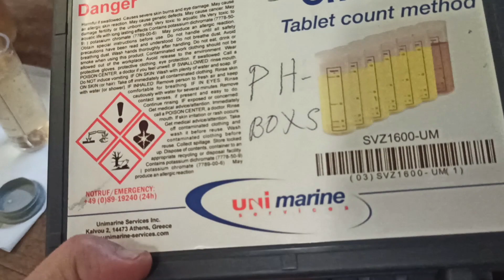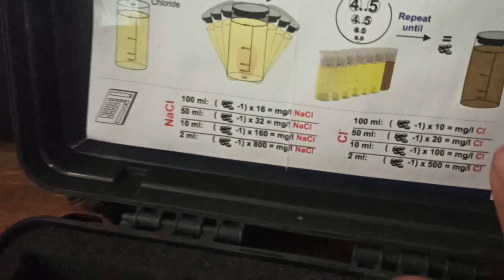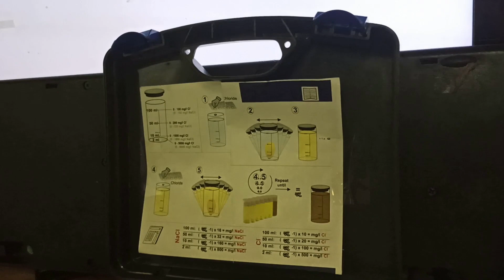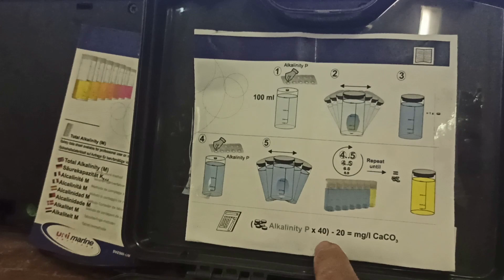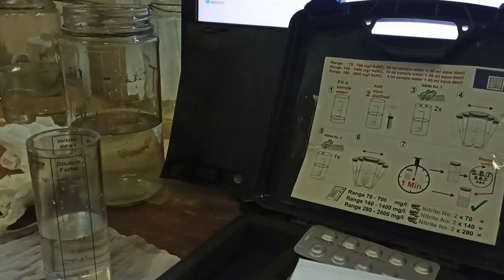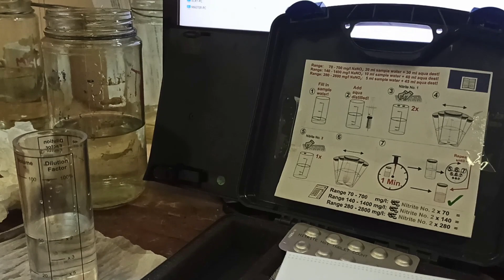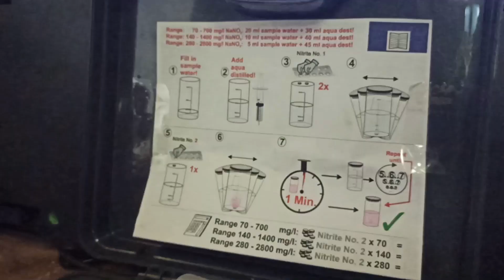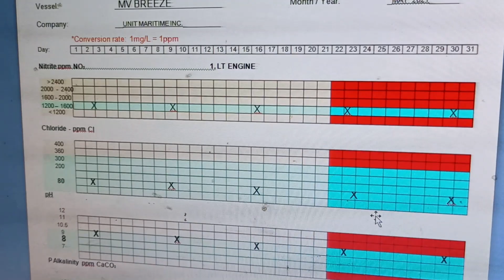Boiler & Cooling Water Treatment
How to treat Boiler & Coolung Water